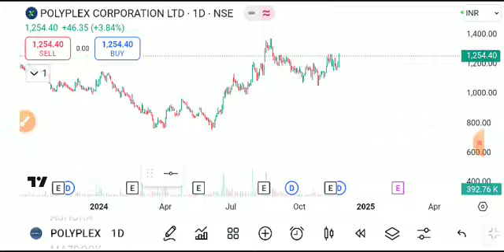POLYPLEX SHARE LATEST NEWS TODAY,POLYPLEX SHARE ANALYSIS,POLYPLEX SHARE TARGEG,POPLYPLEX SHARE NEWS